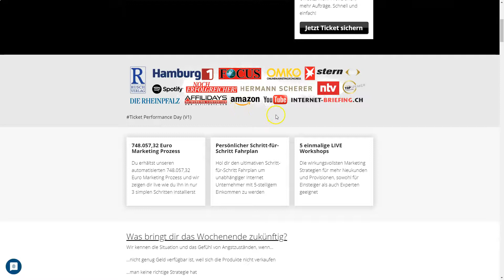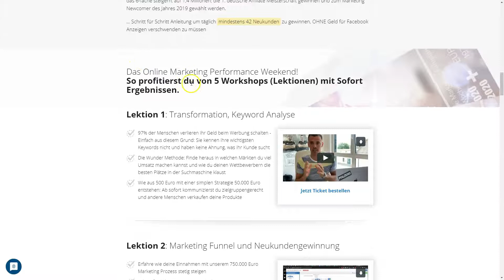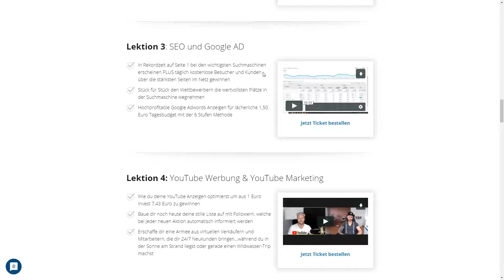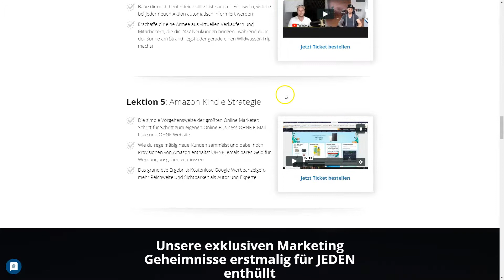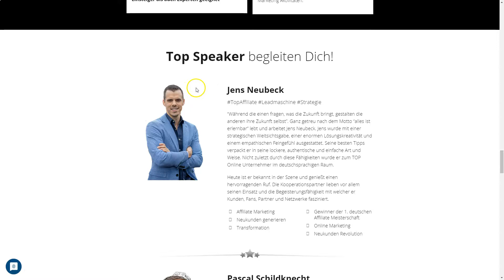Online Marketing Performance Weekend von Jens Neubeck und Pascal Schildknecht (Sales Angels)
Online Marketing Performance Weekend von Jens Neubeck

Heute geht es um das Online Marketing Performance Weekend von Jens Neubeck und Pascal Schildknecht. Die Sales Angels veranstalten am 29. und 30. August ein Online Event, das Online Marketing Performance Weekend gemeinsam mit Daniel Hauber und Stefan Baier. Sie zeigen dir wie du mit einem klaren roten Faden über das Internet automatisert Neukunden gewinnst.

Ganz egal ob du als Affiliate Marketer durchstarten möchtest, deine eigenen Produkte vertreibst oder als Agentur lokalen Unternehmen zu mehr Kunden verhelfen möchtest, im Online Marketing Performance Weekend wird dir all dies beigebracht. Aktuell kannst du dir Tickets für das Online-Event um 47 € sichern.